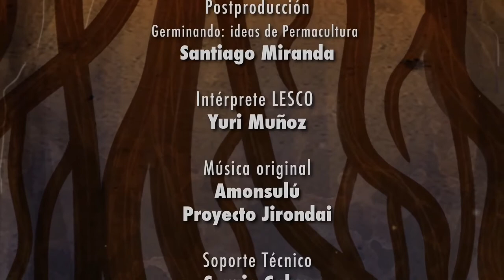Finca Agroecológica El Tablazo - Germinando ideas de Permacultura EP22 - MVM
SISTEMAS AGROECOLÓGICOS Y PERMACULTURALES. En la visita el día de hoy a Finca Agroecologica El tablazo, en Cerro el Tablazo, Desamparados, Costa Rica, Mima y Gabriel nos dan un pequeño tour por su sistema productivo. Aquí están produciendo hortalizas, abonos sólidos y líquidos, semillas y además recibiendo personas para compartir su experiencia.